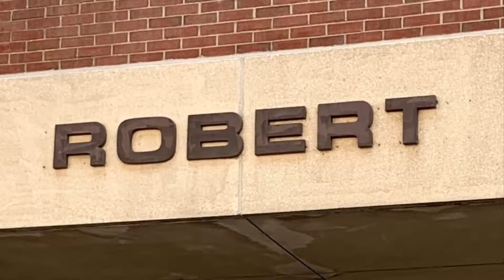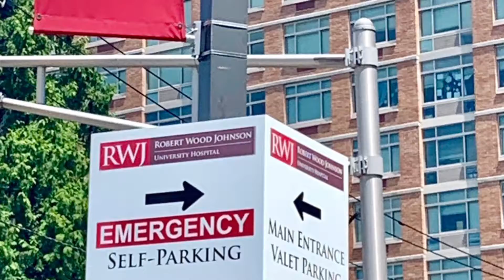RWJB EMS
Central Region